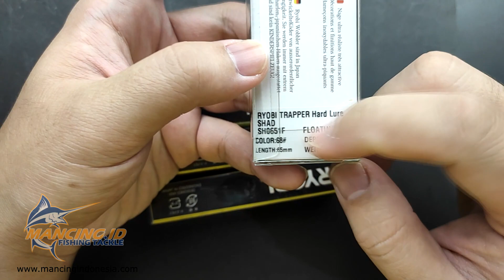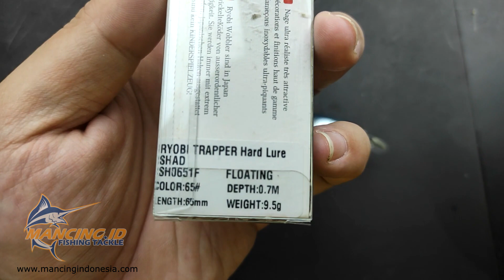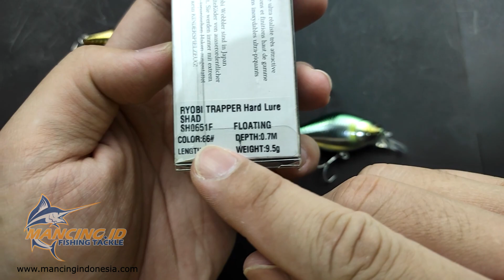LURE RYOBI DENGAN HOOK OWNER ! CAKEP BANGET UMPAN YG SATU INI ! WAJIB PUNYA ! RYOBI TRAPPERS